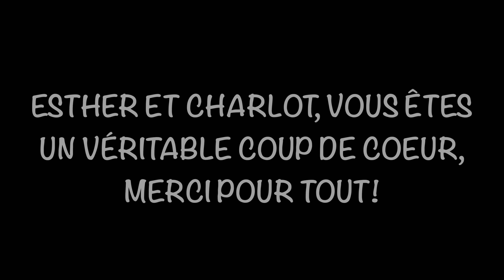Îles de la Madeleine 4K